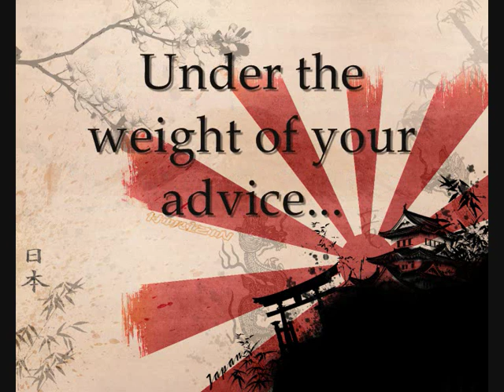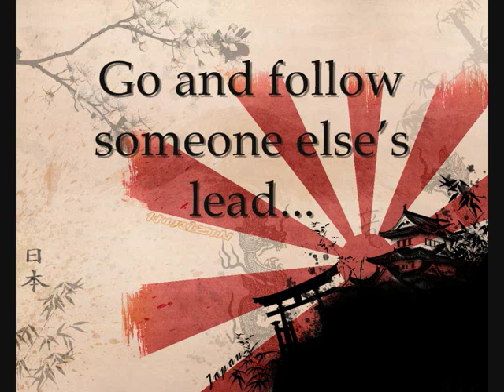The Wombats - Tokyo (Vampires & Wolves)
The Wombats Tokyo Lyrics